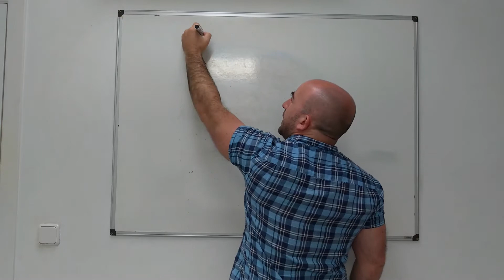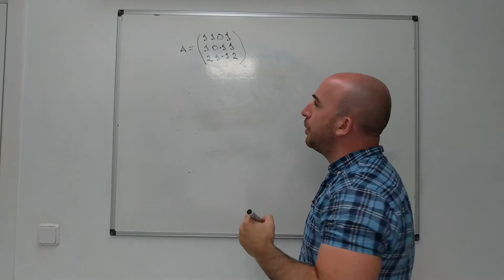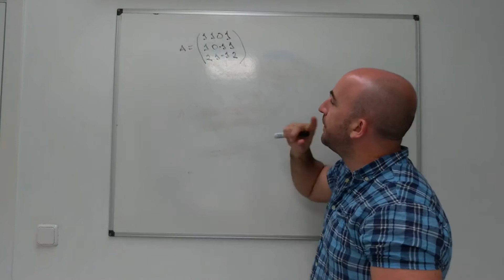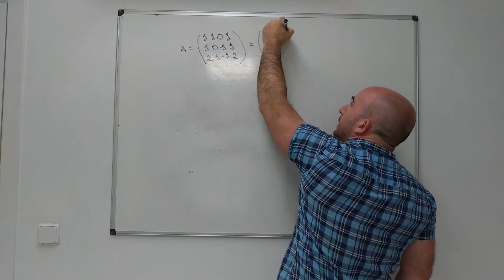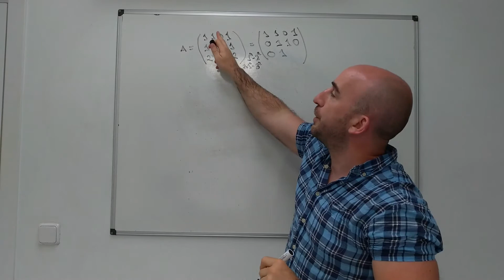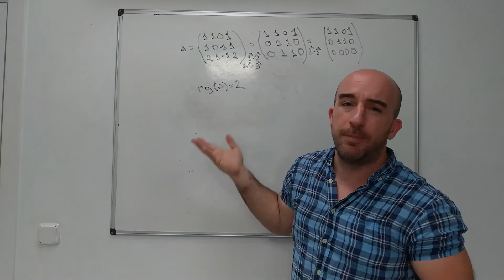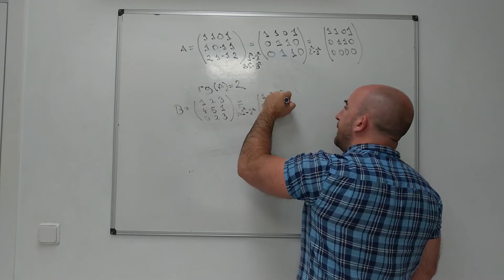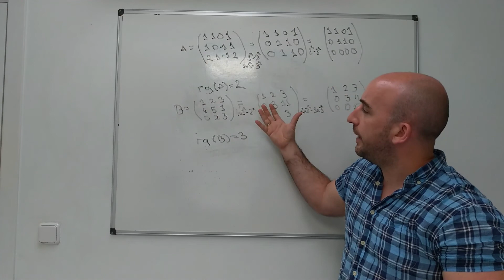MATEMÁTICAS: cálculo del rango de una matriz por el método de reducción de Gauss.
Cómo calcular el rango de una matriz por el método de reducción de Gauss